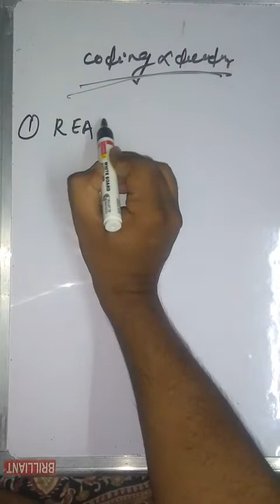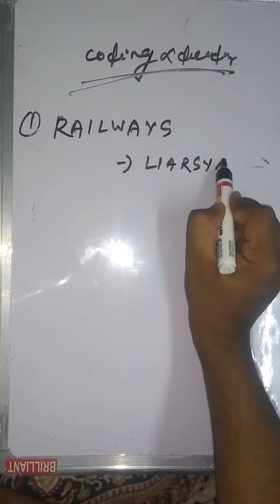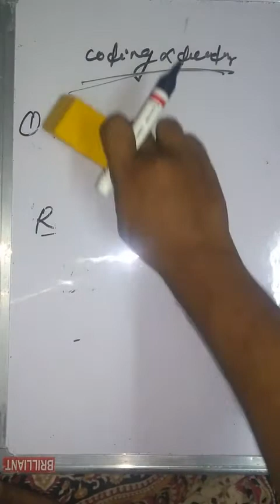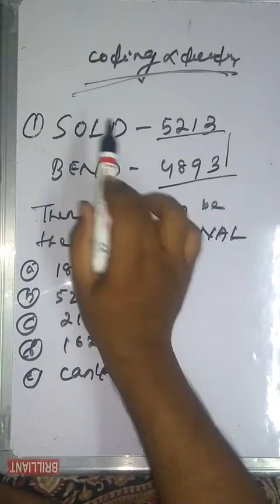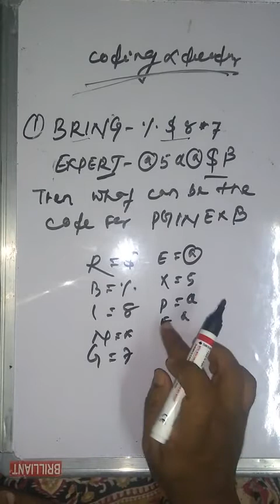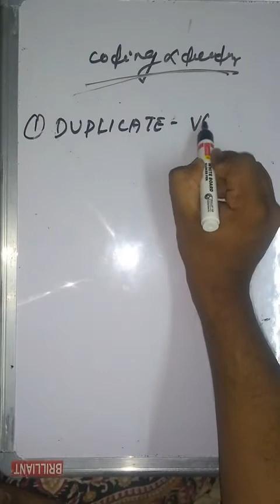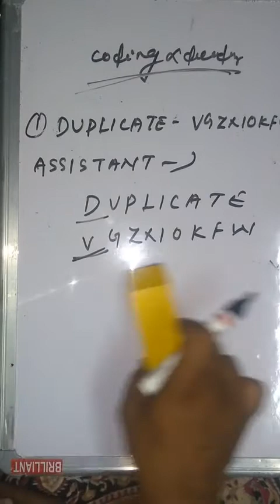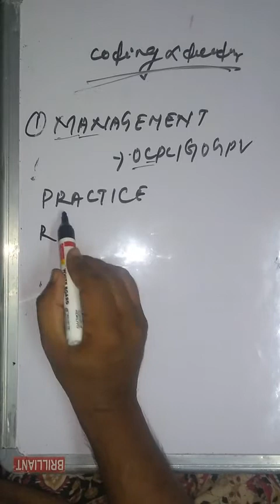CODING DECODING PART-1...FOR ALL COMPETITIVE EXAM